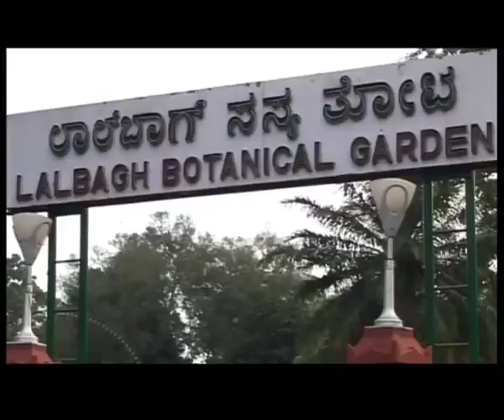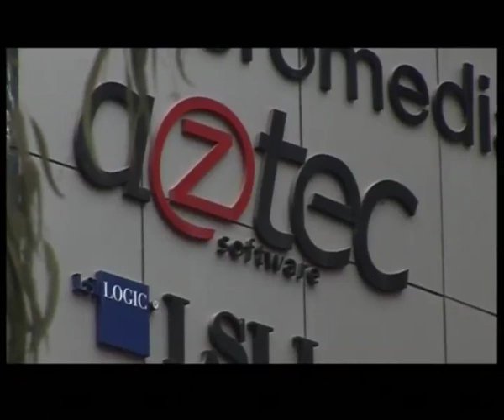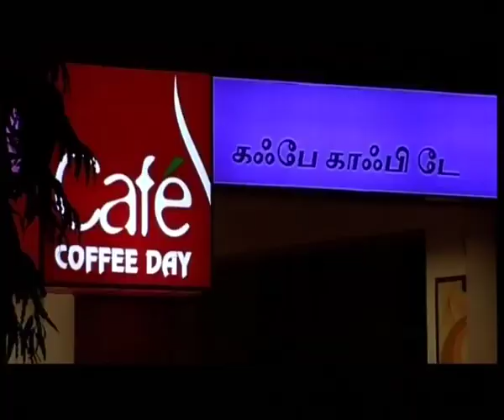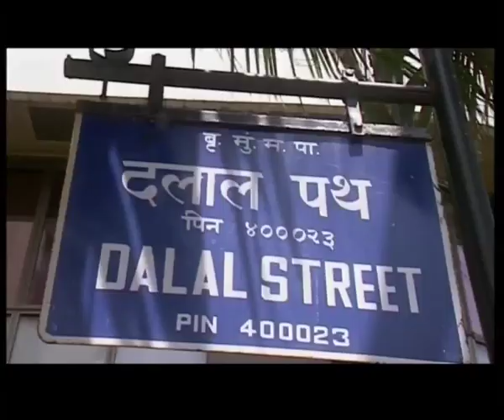India Unlimited (05.25 Mins.)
The film explores the impact of globalization of Indian economy through tracing developments in a few metros, cities and villages of India. The political capital of India, New Delhi, has the world class Metro; Bangalore has emerged as the software capital of the country; Chennai as the automobile manufacturing hub; Karur in Tamil Nadu as the textile producing hub marketing its products directly to global retail chains like Walmart; the district of Deedi that uses latest technology and produces soya; Punjab experimenting with food processing; Mumbai, the capital of the entertainment industry and the stock exchange, are some of the places visited. Indian capital is now ready to move global and India offers the world a market that is at par with the rest.